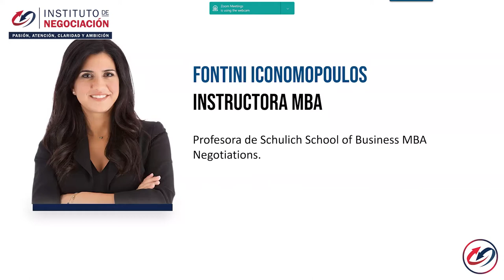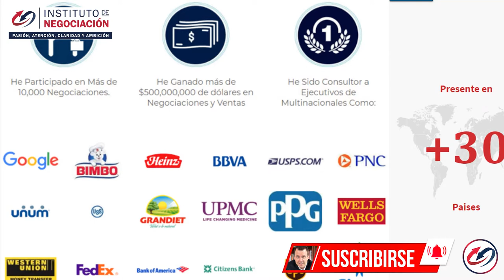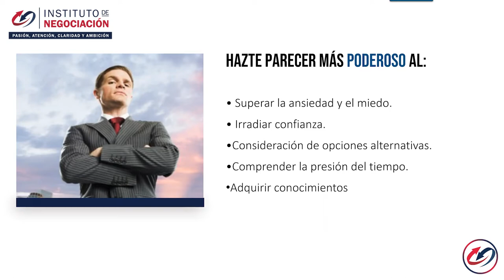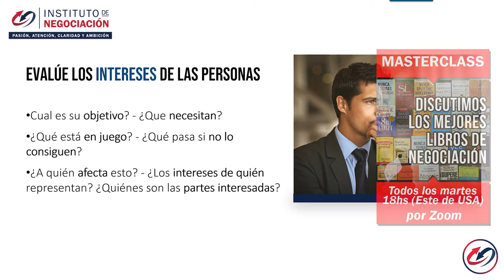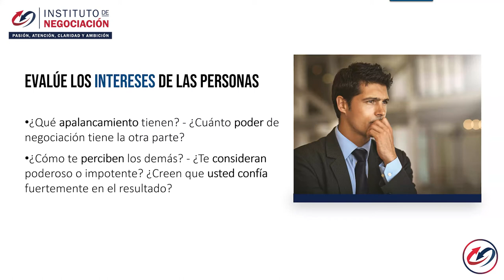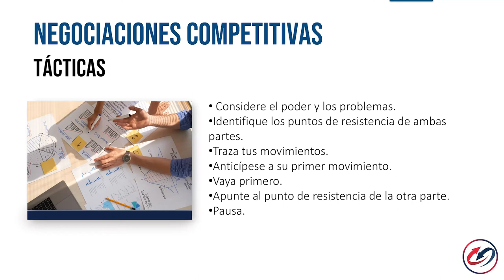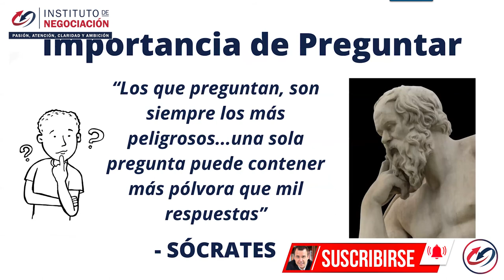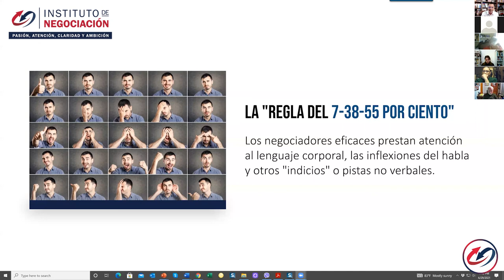Esto Es Lo Que Pasa Cuando Hablas De Más || El Poder De Guardar Silencio - MASTERCLASS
👉🏻 El destacado experto internacional en negociación, Pablo M. Linzoain, muestra Esto Es Lo Que Pasa Cuando Hablas De Más || El Poder De Guardar Silencio - MASTERCLASS

Obtén tu copia

Obtené tu copia de mi libro